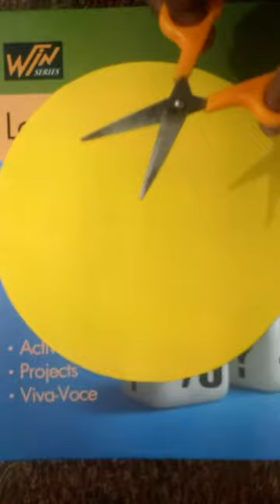Art And Craft Activities😀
Making A Big Smilie First Time😀